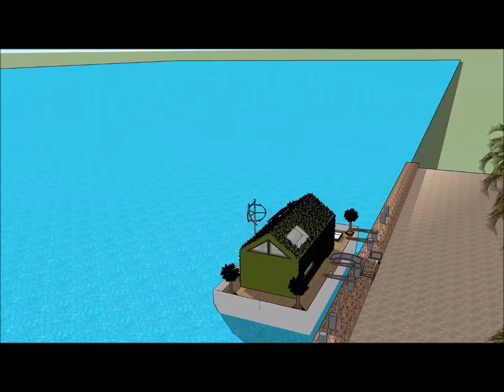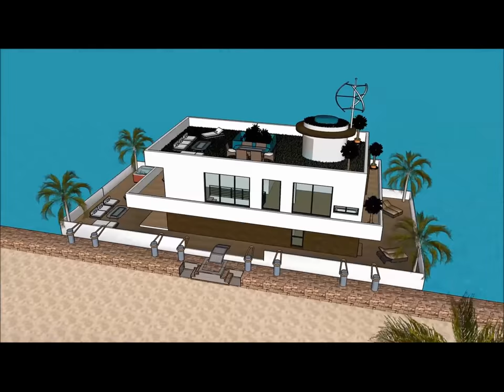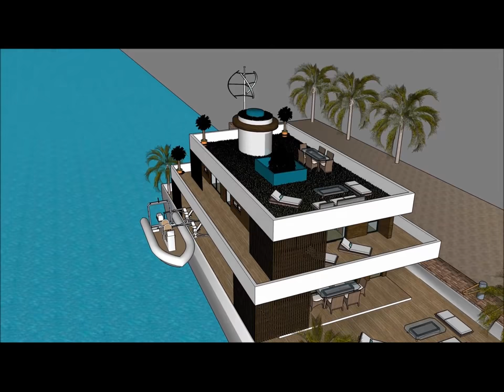Houseboat FLOOD RESISTANT ARCHITECTURE in Lagos NIGERIA KENYA Prefab Floating House Dwelling Smart h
The Houseboat FLOOD RESISTANT ARCHITECTURE in Lagos NIGERIA KENYA Prefab Floating House Dwelling Smart h is made to sustain quality of life:

The Houseboat FLOOD RESISTANT ARCHITECTURE in Lagos NIGERIA KENYA Prefab Floating House Dwelling Smart h includes an Extravagant Barge Design ready for the extravagant user to rent the barge Houseboat

The Houseboat FLOOD RESISTANT ARCHITECTURE in Lagos NIGERIA KENYA Prefab Floating House Dwelling Smart h with high end living on the American w has three level plans with basement underneath it, which consist all the facilities needed for the renter. The Houseboat Barge has a unique modern